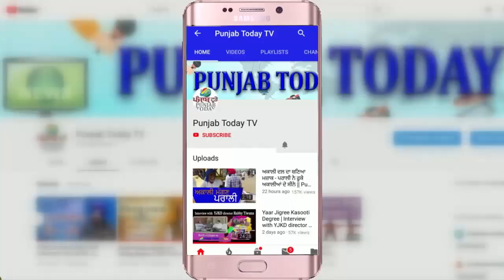भारत बंद में किसानों का प्रदर्शन! Bharat bandh | Kisan Andolan